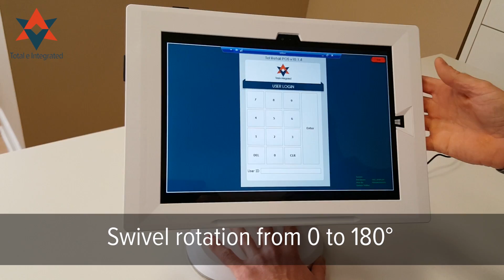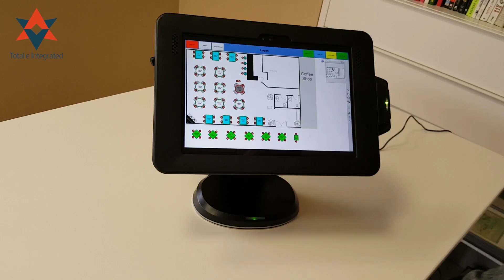Tablet POS Solution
Introducing The New Total e Integrated Tablet Point-of-Sale Solution